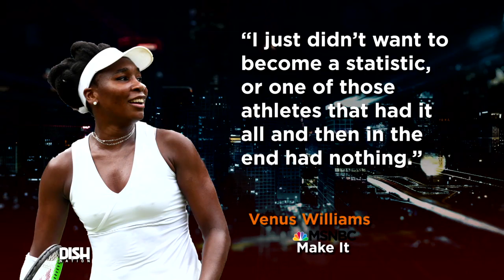WHAT SHAQ AND VENUS WILLIAMS SCORED WITH THEIR FIRST BIG CHECK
Sports legends Shaquille O'Neal and Venus Williams reveal what they spent those legendary first checks on.

It's not always pay day, but when it is, you need to celebrate. Tune in to find out how Shaq went all out when he got his check and how Venus played it safe.